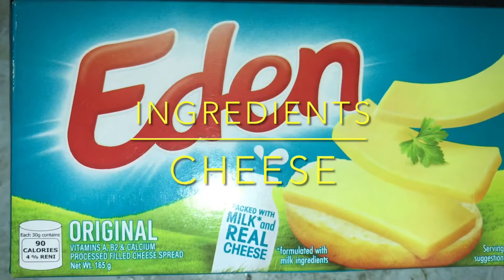HOW TO VLOGS - HOW TO MAKE CARBONARA | teamtriple1ldr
Carbonara Recipe:

Ingredients: Pasta, Onion, Garlic, Ham, Cheese, All Purpose Cream, Evaporated Milk, Salt, Ground Pepper

For the Procedure, please refer to the video. Thank you!